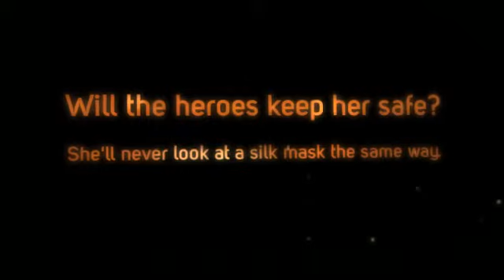My Heroes by Ashlynn Monroe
When Doctor Death comes looking for a little fun at the Moonlight Studios Gentleman's Club, Korine Kerry finds herself at the mercy of the dangerous super villain. The Hunter, and his companion Untamed, show up just in time to keep Kory from becoming the Doctor's next experiment. The villain wants Kory. When the heroes tell her they plan to draw out Doctor Death by having sex with Kory she doesn't know if she has the courage to let the hunky heroes have their way with her.